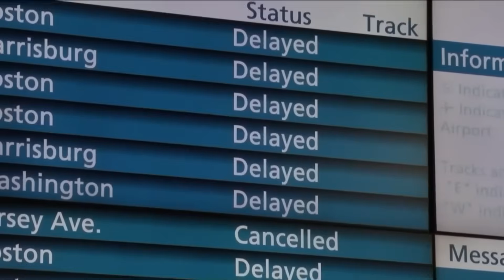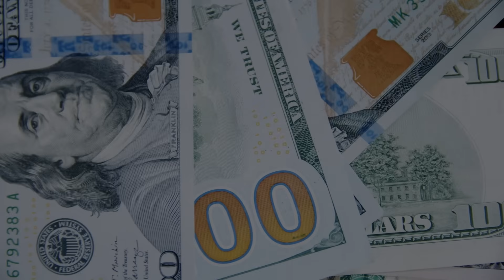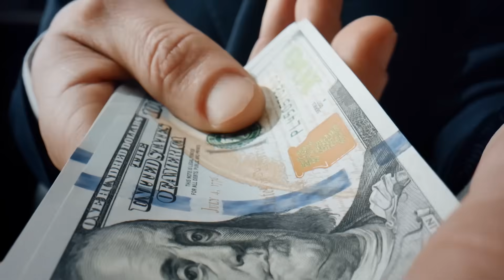Portal North Bridge Project: America’s $2.4 BILLION Fix To A Failing Rail System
Thousands of people depend on the aging Portal Bridge, a key but crumbling link between New Jersey and New York City. Prone to mechanical failures and infamous for its bottlenecks, this outdated relic has long been a symbol of America's infrastructure woes. But now, a transformative solution is finally underway. The Portal North Bridge Project, a bold endeavor, promises not just to replace the old with the new—but to redefine rail travel along one of the busiest passenger corridors in the nation. Faster, higher, more reliable, and built for the future, this project is a flagship project of the Gateway Program. It aims to eliminate the choke point that has plagued Northeast Corridor rail travel for decades.

Video Chapters:
0:00 Intro
1:17 The Need For A New Bridge
2:40 The New Portal North Bridge
4:04 The Broader Impact of the Project
5:11 Construction Progress
6:59 Funding and Partners
8:11 Challenges
9:36 Future Outlook